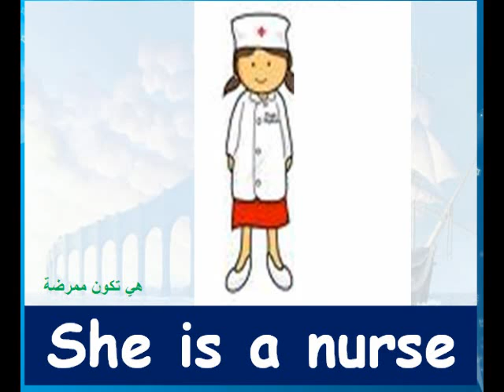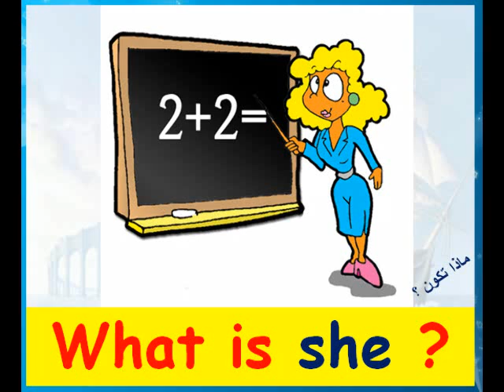سادس ابتدائي إنجليزي ف1 درس23 المهن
إعداد أ. عبدالرحمن عقيل